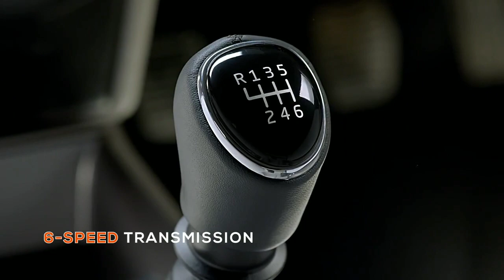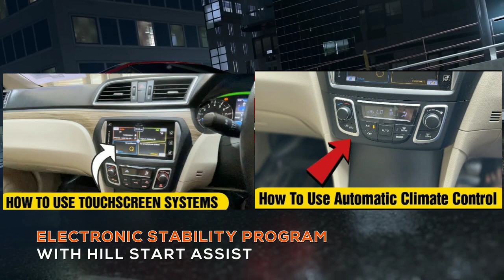XUV300 FACELIFT | XUV300 NEW MODEL 2022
HEY GUYS,
I AM VISHV JAIN

ABOUT THIS VIDEO:

IN THIS VIDEO YOU'LL SEE INFORMATION
ABOUT THE UPCOMING MAHINDRA XUV300 FACELIFT

●VITARA BREZZA VXI 2021 FULL REVIEW IN HINDI | VITARA BREZZA VXI | VITARA BREZZA VXI VS ZXI